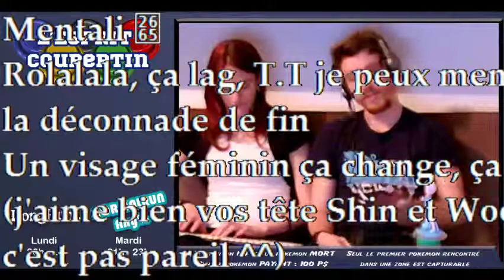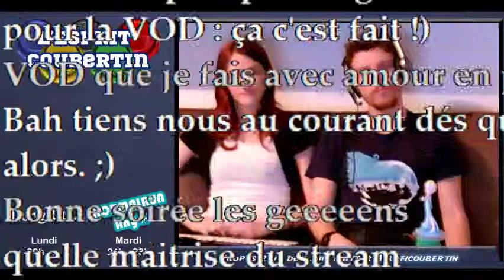L'Esprit Coubertin - Nuzlocke pokémon Red Part 4 (4/4)